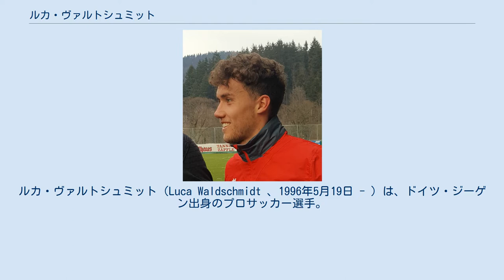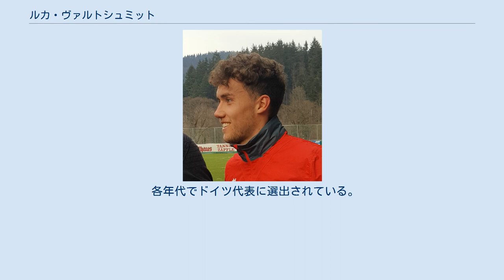ルカ・ヴァルトシュミット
ルカ・ヴァルトシュミット（Luca Waldschmidt 、1996年5月19日 - ）は、ドイツ・ジーゲン出身のプロサッカー選手。
ドイツ代表。
ブンデスリーガ・VfLヴォルフスブルク所属。
 いくつかのクラブを経て、2010年にアイントラハト・フランクフルトの下部組織に入団。
 2014-15シーズンよりトップチームに昇格し、2015年4月25日のボルシア・ドルトムント戦でトップチームデビューを果たした。
 2016年6月30日、ハンブルガーSVと4年契約を結んだ。
9月17日、ブンデスリーガのRBライプツィヒ戦、後半83分ボビー・ウッドとの交代で移籍後初出場。
しかし、このシーズン、クラブは史上初の2部降格となった。
 2018年5月、移籍金500万ユーロでSCフライブルクが獲得した。
 2020年8月14日、SLベンフィカに5年契約で加入した。
移籍金は1500万ユーロ、契約解除金は8800万ユーロに設定したことも併せて発表された。
 2021年8月22日、VfLヴォルフスブルクと2025年までの契約を結んだ。
 各年代でドイツ代表に選出されている。
2019年10月9日に開催されたアルゼンチン戦でフル代表デビュー。